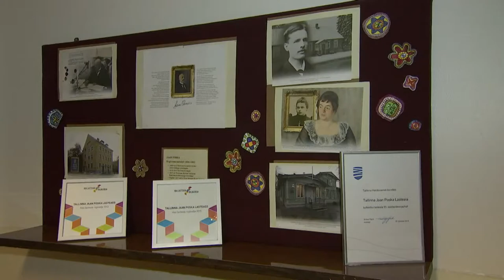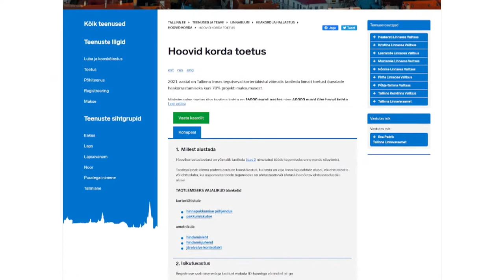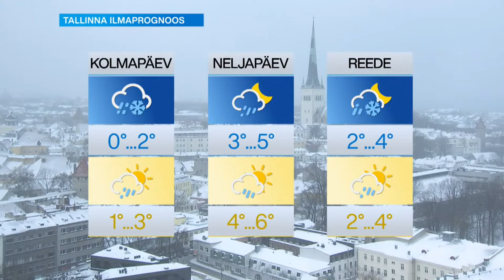Video 23.02.2021 - Tallinna uudised koopia